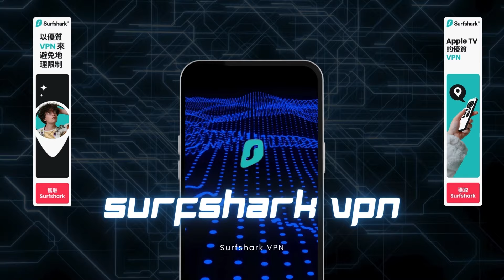升旗易普通話頻道【蔡奇王小洪發動政變？】政圈再度瘋傳三中全會習被控制了！政策轉向親美，官媒降格吹捧，王小洪反水倒戈篡奪大權權力！